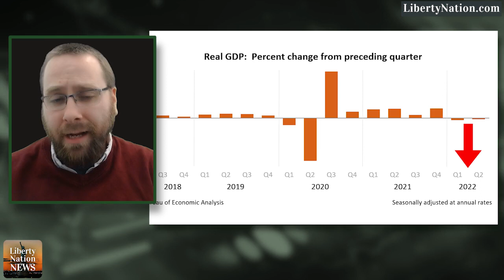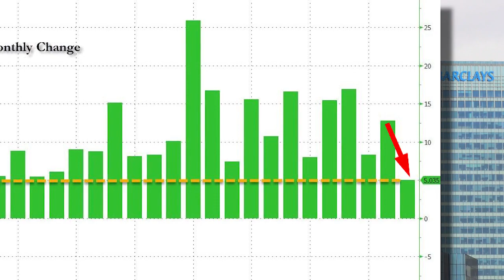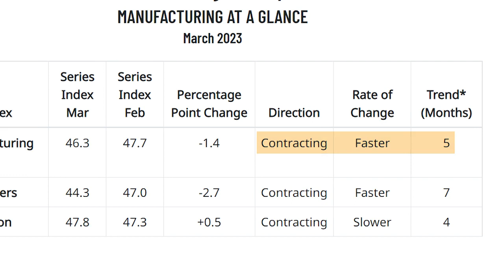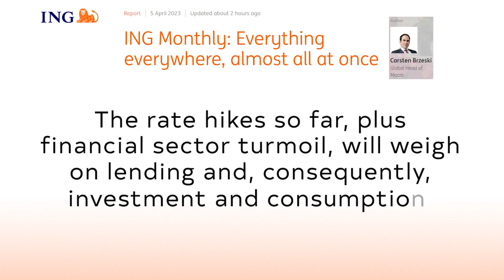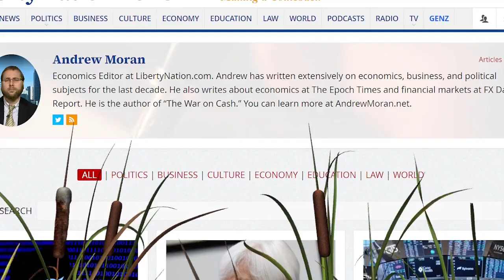The Recession is Back on – Swamponomics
Recession talk had died down heading into 2023: the labor market remained strong, inflation had been slowing, and the numbers were getting better. What a difference a few months can make. Many of the key metrics suggest -- and the talk on Wall Street -- a recession is back on the table. What should we be looking at?